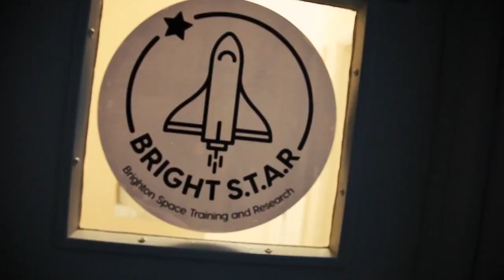Parents of Moulsecoomb Primary School as they fight the proposed academisation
Parents of Moulsecoomb Primary School spoke to Mark Walker as they fight the proposed academisation of it in an extended interview.